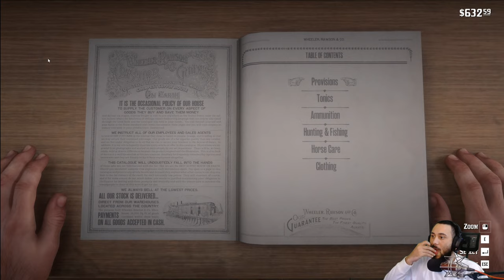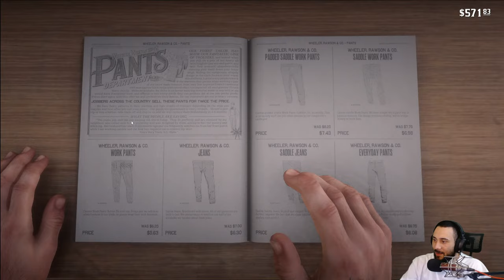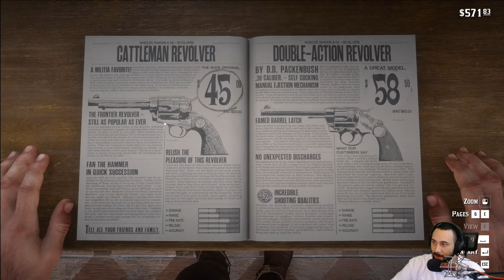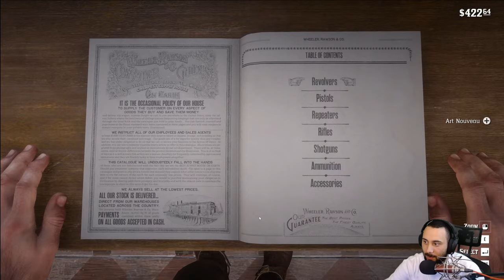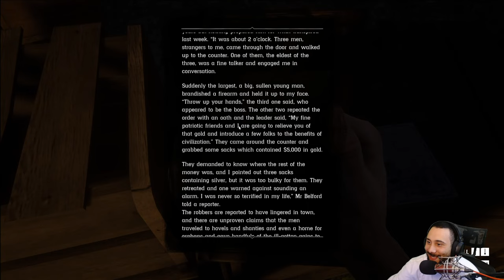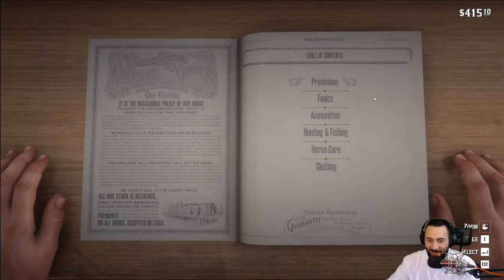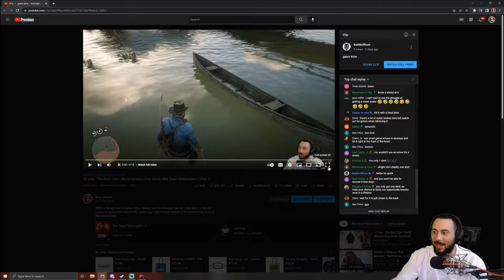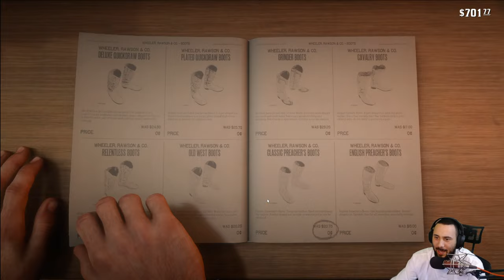🔴Live - The Best Open World Game Ever Made Red Dead Redemption 2 Part 8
RDR2 is the epic tale of outlaw Arthur Morgan and the infamous Van der Linde gang, on the run across America at the dawn of the modern age. Also includes access to the shared living world of Red Dead Online.

Important Links!!
Consider Donating to the channel here!